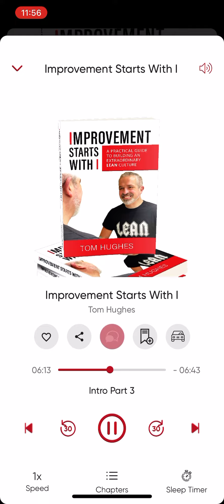Why Improvement Starts With I! From the audio book. To listen for free, check out the comments.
to learn how to listen for free!

If you like this video, give it a thumbs up, leave a comment & subscribe to our channel.  where you can sign up for a FREE 30 day trial / or click this to book a live 1:1 workshop with Tom.  You can get Tom’s book “Improvement Starts With I - a practical guide to building an extraordinary lean culture” for FREE If you would like some support on your lean journey, request to join the “Improvement Starts With I” signal group designed for people relatively early (but serious) in their lean journey. No time wasters or “people who need convincing” please! Here is the link to join the Improvement Starts With I group. shorturl.at/frLY4 Group guidelines and commitment requirements can be found on this GembaDoc! shorturl.at/ikptX